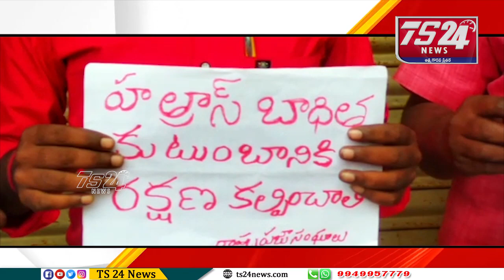బచ్చన్నపేట మండల కేంద్రంలో నిరసన కార్యక్రమం |TS24 News